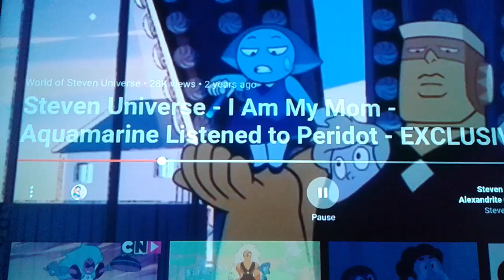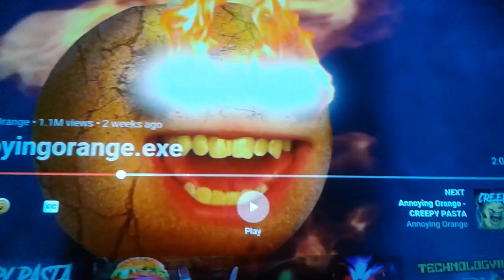Annoying Orange.EXE and Aquamarine see Percy and the others approaching the Graveyard of Demise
After Gaming's friends start to head to the Haunted house to look for his ghost Aquamarine and Annoying Orange.EXE observe them and summon Demongo to deal with them